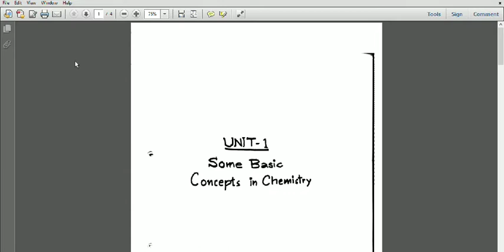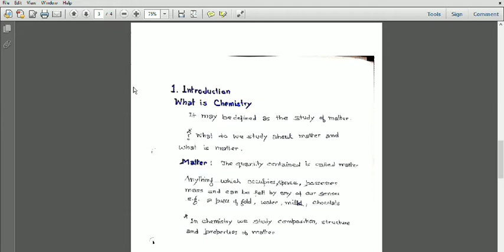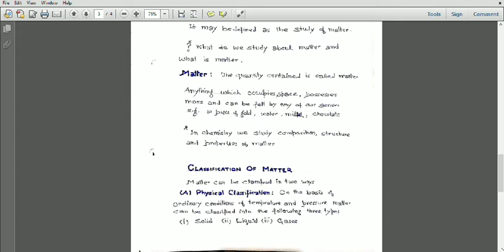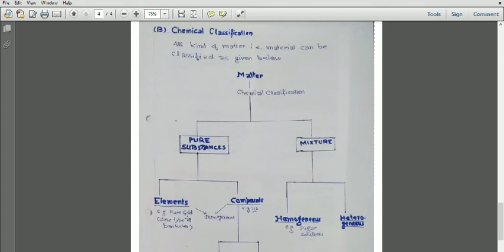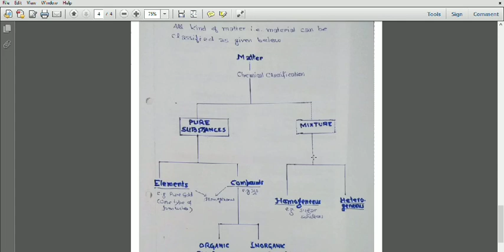3 May 2020